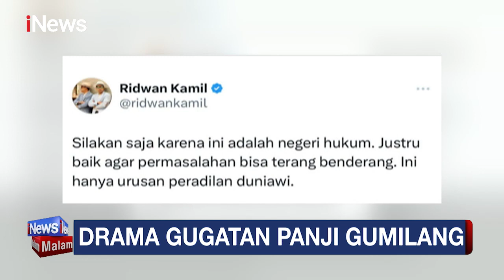MUI Absen di Sidang Perdana Gugatan Rp1 T yang Diajukan Panji Gumilang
Sidang perdana gugatan Rp1 T yang diajukan Panji Gumilang ditunda lantaran MUI tak hadir.